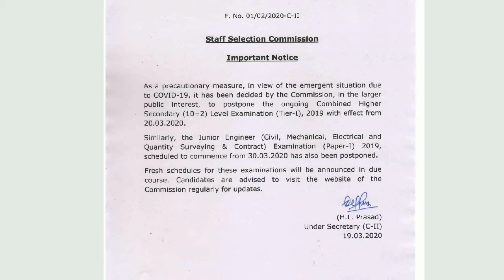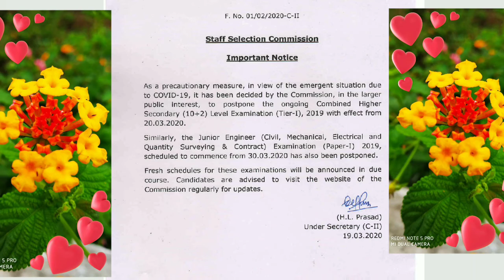Ssc je exam date, chal exam date, postpone, 2019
Ssc je exam date, postpone, chal exam date, 2019,